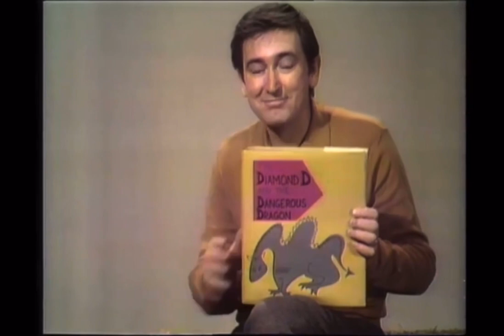Sesame Street: The Diamond D and the Dangerous Dragon (HQ) (1969)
"The Diamond D and the Dangerous Dragon" is a story read by Bob, and acted out by the Anything Muppets, that first appeared in Episode 0025.

The story concerns the dignified Duke David (Caroll Spinney) who gifts his daughter, the delightful damsel Dora (Frank Oz), a diamond D necklace worn around her delightful neck.

Neither of them were aware that a dragon lived beneath their castle. Donald the Dangerous Dragon (Jim Henson) emerges from his deep, dark, damp, depressing, disorderly, disgusting dungeon to steal Dora's diamond D.

Dora thinks the dragon is a doggy (Donald tells Bob she's a dummy and a ding-a-ling) and says he can have the diamond D if he comes to live with her in the castle. Duke David however, properly identifies Donald as a dangerous dragon, chases him with a stick, and dumps him in the duck pond. He further decrees that Donald must live in a doghouse and eat dog biscuits to amuse his daughter.

Donald complies with a bark (for fear of being dumped in the duck pond again), and the three all live happily ever after together in the castle, enjoy